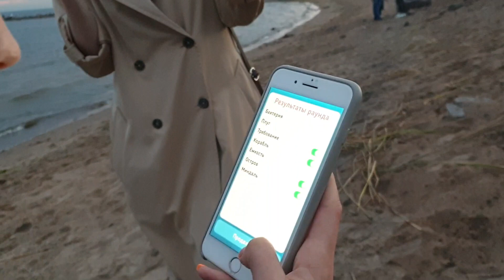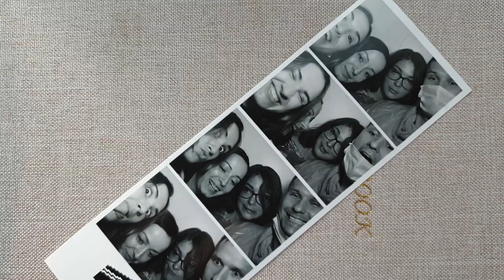Поездка в Питер: прогулки под дождем и посещение парфбара - душевный vlog / влог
Всем привет! Это моя первая попытка снять и, самое главное, смонтировать влог, поэтому я со страхом и волнением жду ваших комментариев. Этот влог снят в Санкт-Петербурге, который мы посетили в конце июля с желанием просто погулять, расслабиться и посетить наконец-то парфбар, о котором так часто и много слышали с Сашей. В этом видео много людей, любящих кофе, ненавидящих дождь и играющих с бутылочкой вина в Alias на берегу Финского залива.